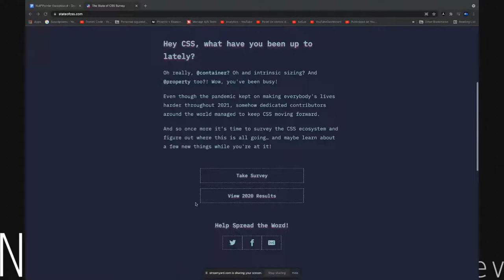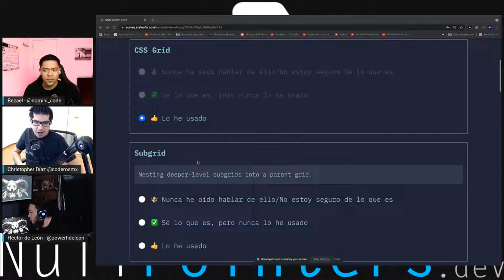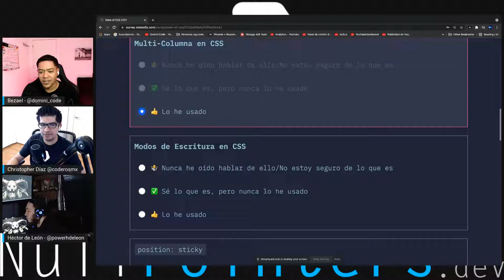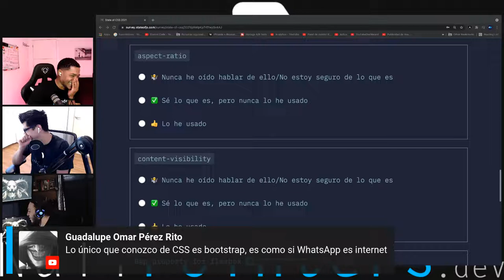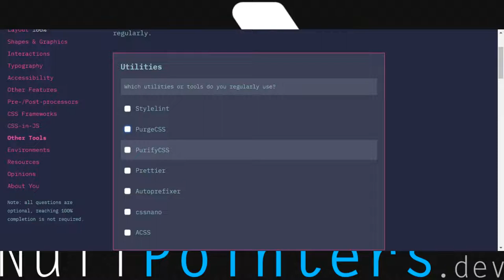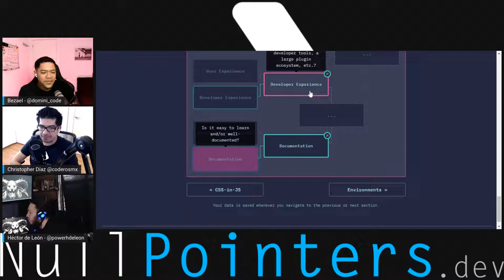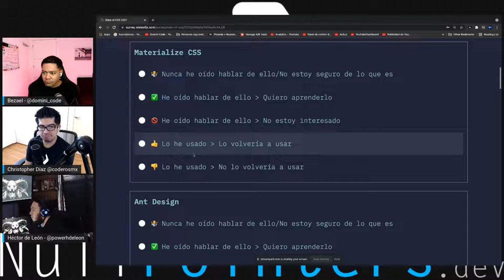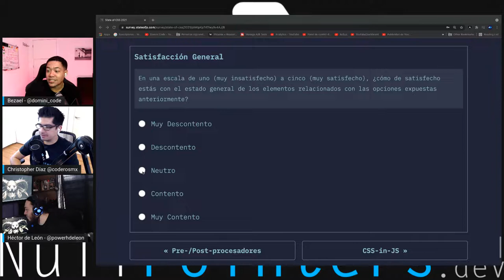Encuesta de State of CSS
State of CSS Survey